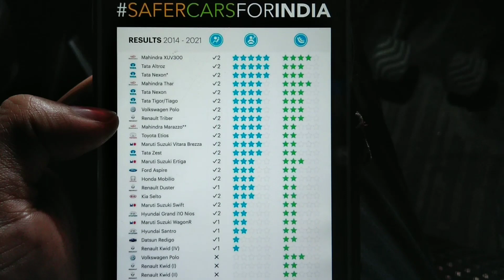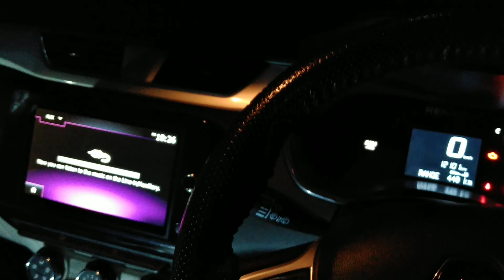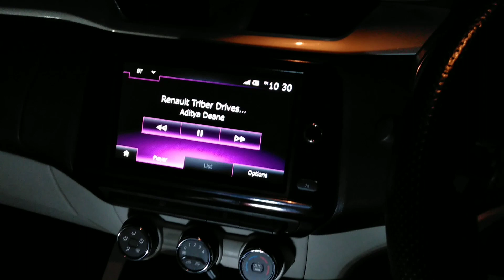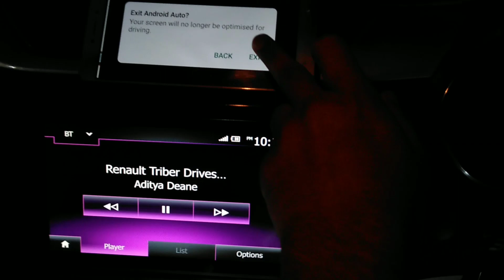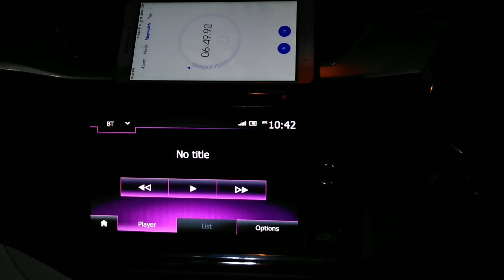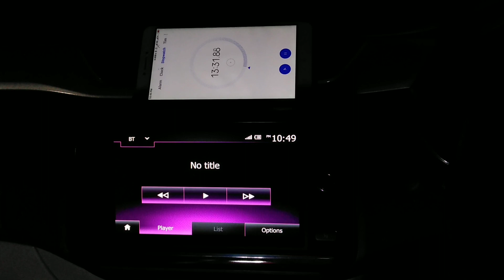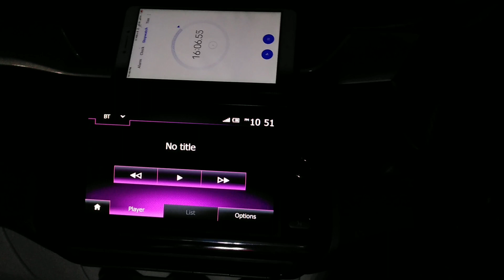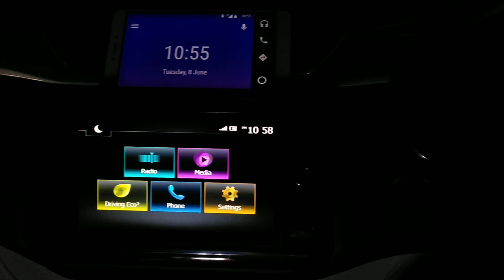Renault Triber RXZ Unknown Features! Play music without switching the car on.. I'm surprised (Hindi)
Hello friends, it was wonderful to see the Renault Triber scoring 4 *s in adult protection and 3 *s in child protection during the Global NCAP Test in early June 2021.

I have come across a provision in the Music System after owning the car for 1.5 years and not knowing about this. Do see the video for more details.